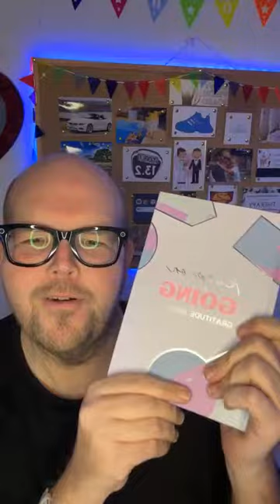🎁 Win this gratitude journal 📔 just comment below what you are thankful for today (before 30/1/23)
- Follow my Podcasts on Spotify...
- Send me a voice message question for my next Q&A Podcast... anchor.fm/jodybunting/message

- Instagram.com/JodyBunting
- Twitter.com/JodyBunting
- LinkedIn.com/in/JodyBunting
- Snapchat.com/add/JodyBunting
- TikTok.com/@JodyBunting
- MyFitnessPal.com/JodyBunting
- Fitbit.com/user/2447ZN
- Facebook.com/1Jody